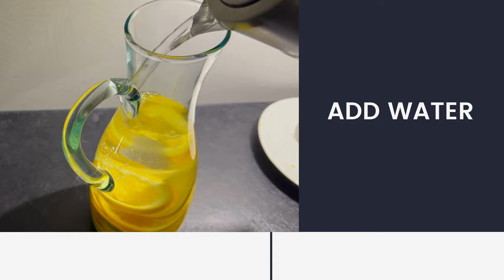FLAVORFUL ORANGE INFUSED DRINK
Adding fresh orange slices to your water will take it to another level#infusedwater

INGREDIENTS
1 ORANGE-SLICED
WATER